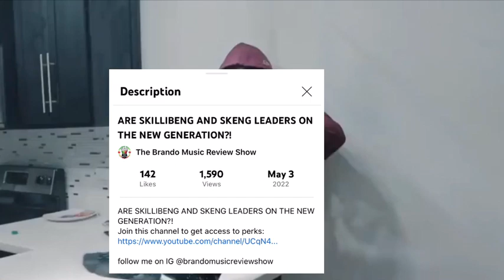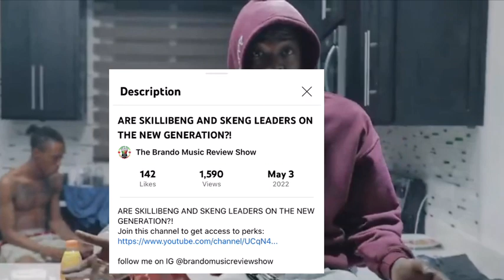SKILLIBENG PERFORMACE SHOWS HE IS THE LEADER FOR THE NEW GENERATION!!